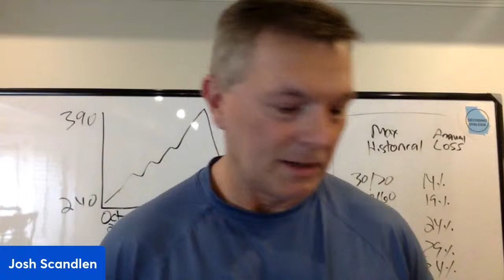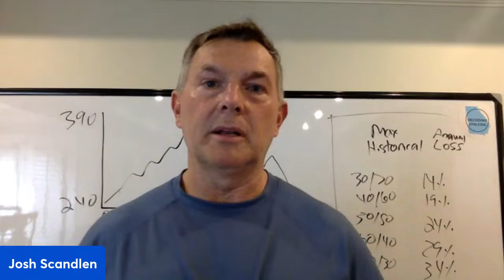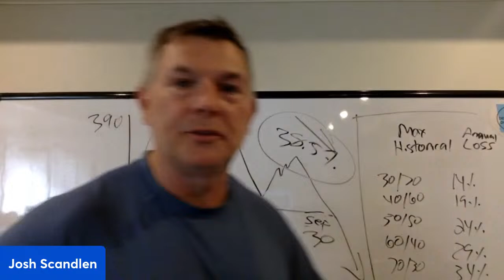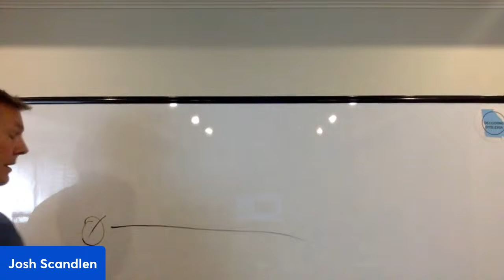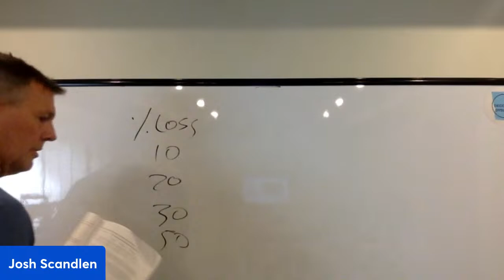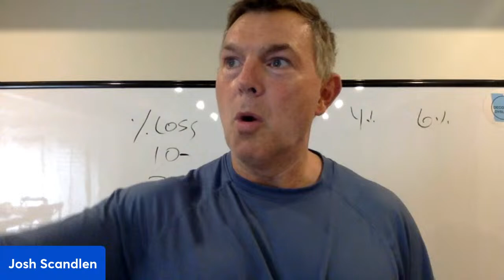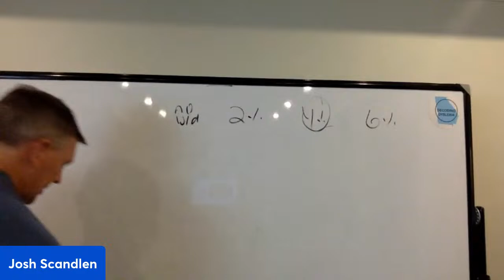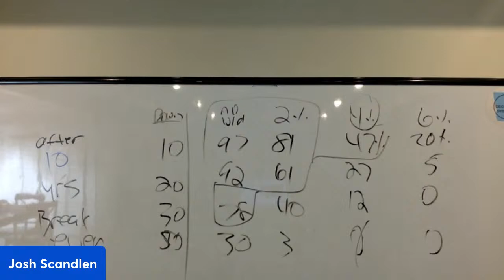How Losses Can Destroy Your Retirement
And some ways to avoid them